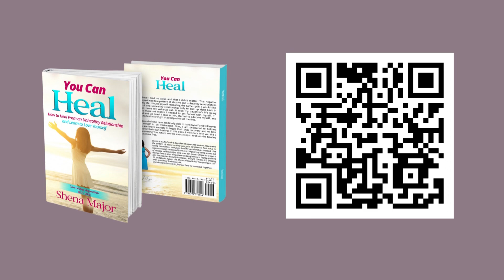1 Chronicles | Chapter 4 | Study the Old Testament with Me | Coach Shena Major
You Can Heal using God’s Word. Learn by ordering my book, You Can Heal:📖

Musician: @iksonmusic